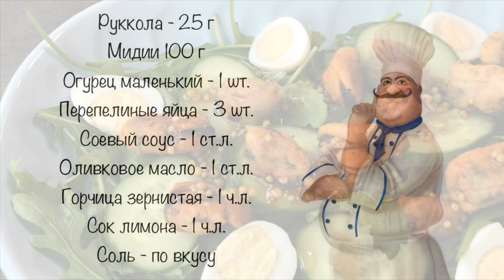Салат с рукколой и мидиями — видео рецепт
Салат с рукколой и морепродуктами, пошаговый рецепт с фото на нашем сайте

Легкий и вкусный салат с мидиями и рукколой. Можно подать на ужин и даже на праздничный стол.

Ингредиенты (для салата из рукколы и мидий):
Руккола - 25 г
Мидии - 100 г
Огурец маленький - 1 шт.
Перепелиные яйца - 3 шт.
Горчица зернистая - 1 ч.л.